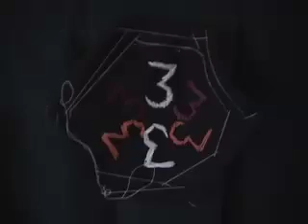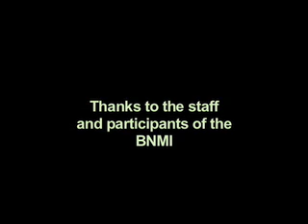Stairwell Performance at BNMI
A spontaneous and unrehearsed performance by the artists at the 2007 Banff New Media Institute's summer intensive, Interactive Screen Program.